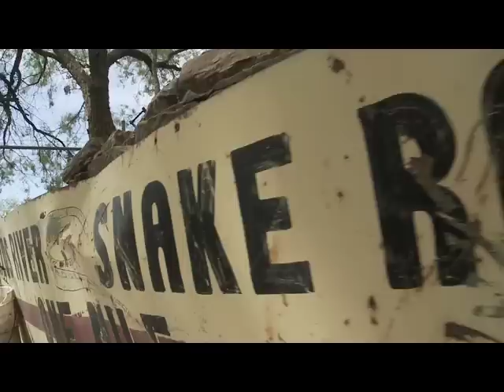Bayou Bob's Rattlesnake Ranch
Bayou Bob takes comedian Jeff Hilliard on a tour of his Brazos River Rattlesnake Ranch in Texas.